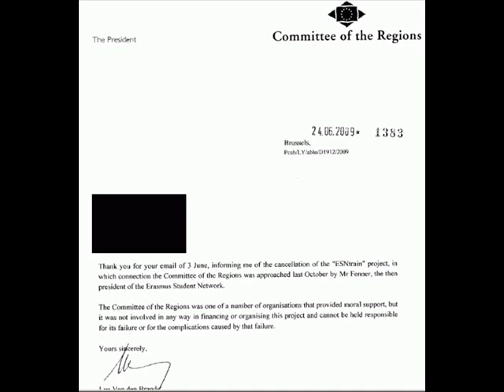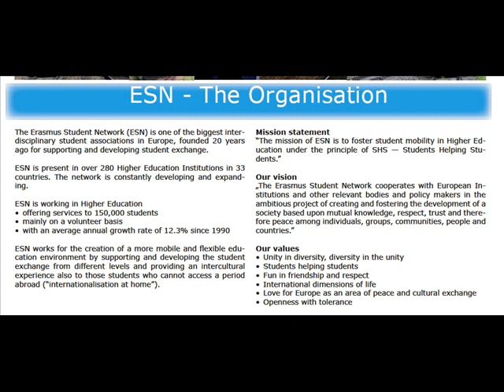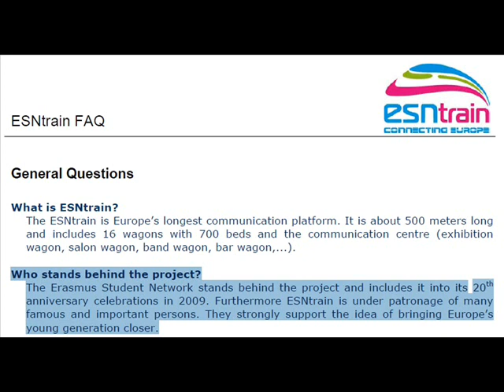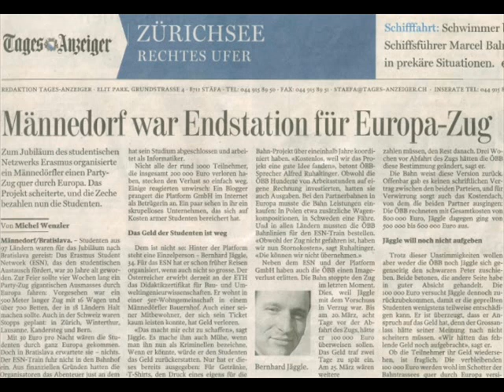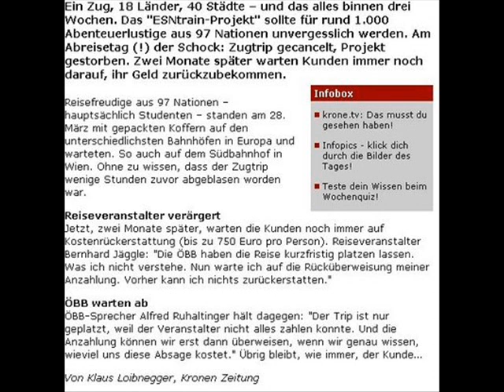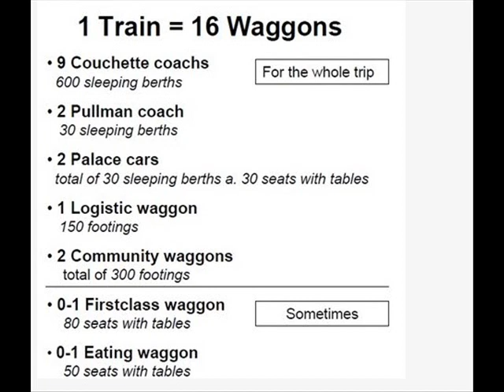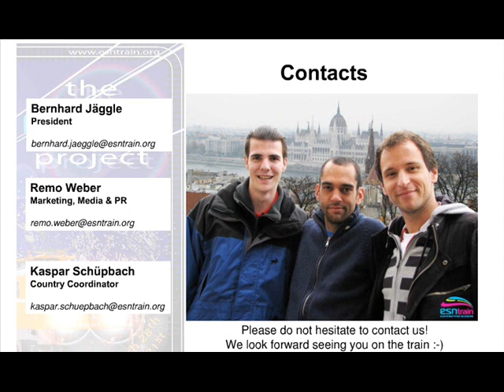Radio Interview about cancelled ESNTrain (in German)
Student complains that she hasn't received any money back.
Bernhard Jäggle was the organizer of ESN. This failed project was supported by Julia Forstner, Samir Al-Mobayyed, Remo Weber, Prof. Ralph Eichler, Patrick Aebischer, Matthias Fenner, Adolf Ogi, Dr. Erhard Bussek, Prof. Konrad Osterwalder.